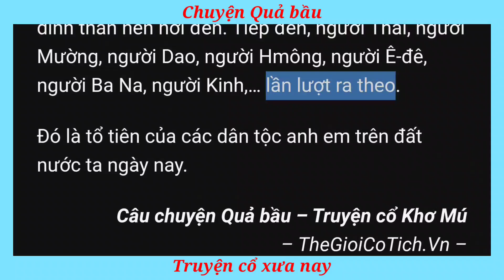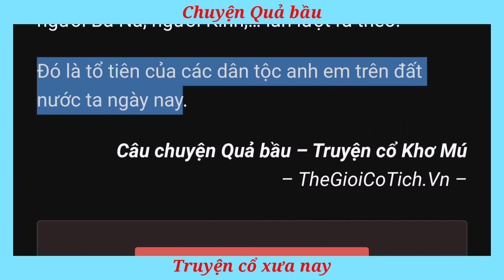Chuyện Quả bầu [Truyện cổ tích dân tộc Việt Nam]